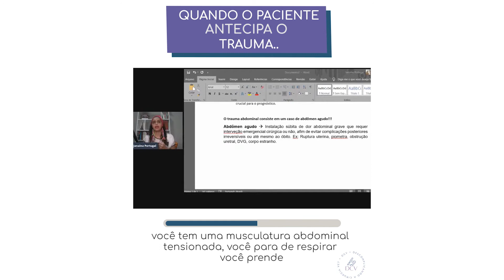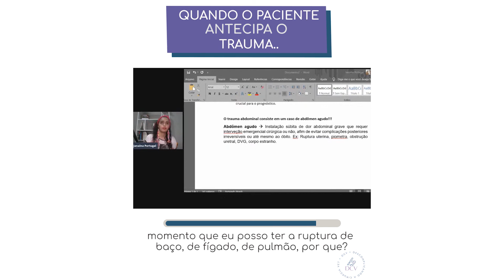Isto que acontece quando o paciente se ANTECIPA ao trauma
Quando você percebe que irá sofrer um trauma, sua mente te faz acreditar que se defender dele, tentar se proteger, será o melhor caminho para evitar maiores lesões. Mas será que isso é verdadeiro??

Olha só o que acontece quando você percebe o trauma e tenta se proteger dele...